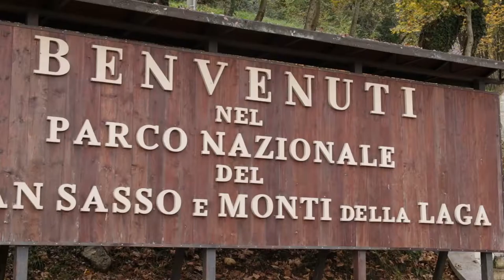Comunali: conferme a Castelli e Castel Castagna, novità a Isola e Montorio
Le elezioni comunali nel teramano hanno portato ad una riconferma dei sindaci uscenti a Castelli con Rinaldo Seca e a Castel Castagna con Rosanna De Antoniis. Si cambia invece a Isola del Gran Sasso dove vince il civico Andrea Ianni e a Montorio al Vomano dove si afferma l'esponente di Forza Italia Fabio Altitonante.